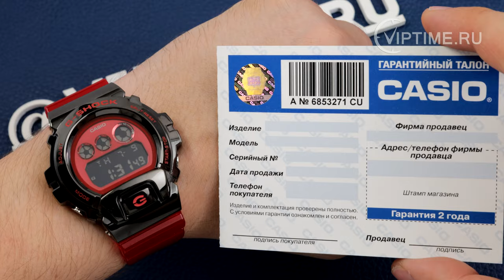Casio G-Shock GM-6900B-4ER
Электролюминесцентная подсветка Благодаря электролюминесцентной панели, обеспечивающей освещение всего циферблата, облегчается считывание данных. В часах есть функция послесвечения - несколько секунда после того, как Вы нажали на кнопку подсветки, подсветка работает.
Ударопрочность Ударопрочная конструкция защищает от ударов и вибрации.
LED-индикатор Светодиодная лампочка начинает мигать сразу же при будильнике, окончании таймера обратного отсчета или секундомера.
Функция секундомера- 1/100 сек. - 24 часа Прошедшее время измеряется с точностью в 1/100 секунды. Пределы измерения достигают 24 часов.
Таймер - 1/1 сек. - 24 часа (с автоматическим повтором) Для поклонников точности: таймеры обратного отсчета напомнят Вам о текущих или особенных событиях, издав звуковой сигнал в установленное время. Время можно предварительно настроить от 1 секунды и до 24 часов. Часы могут затем автоматически начать отсчет в обратную сторону в установленное время. Идеальное решение для людей, которым необходимо ежедневно принимать лекарства или выполнять промежуточные упражнения (тренировки).
Будильник с многофункциональными звуковыми сигналами Эта модель оснащена многофункциональным будильником. Один из будильников имеет функцию повтора. Эти часы оснащены будильниками, которые индеально подходят для напоминания о любом типе важных событий. Модель оснащена четырьмя повторяющимися звуковыми сигналами: 1. Ежедневный будильник, звучит в одно и тоже время каждый день, 2. Датированный будильник, то есть сигнал, помогающий Вам вспомнить, например, о своем дне рождения, 3. Ежемесячный будильник, звучит в один и тот же день, в одно и то же время каждый месяц, 4. Будильник для каждого дня определенного месяца.